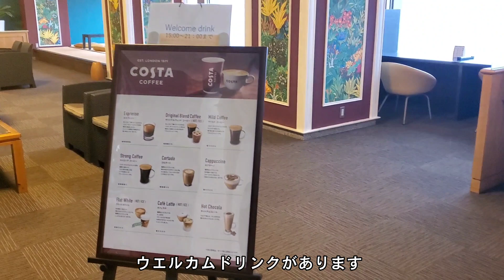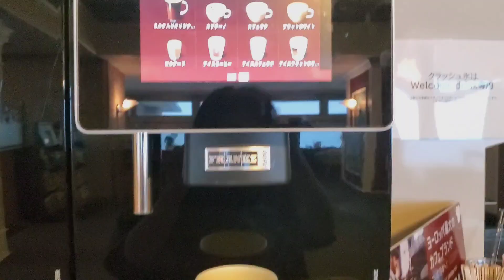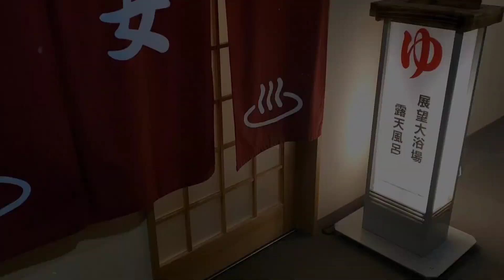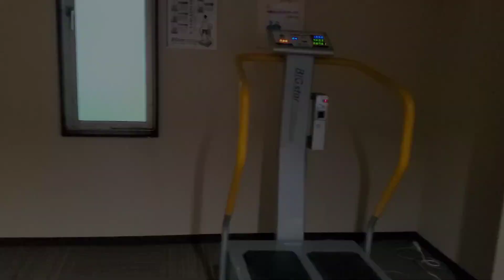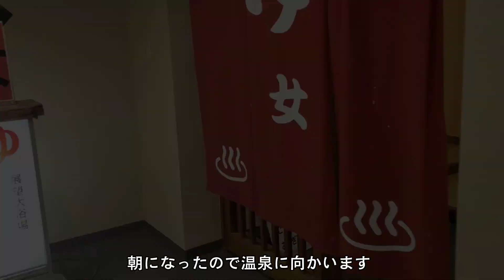小学生未満無料！全室オーシャンビューの客室で寛ぐ、食べ飲み放題の満足旅♪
今回は静岡県にある熱川温泉ブルーオーシャン宿泊しました。
ホテルに到着してすぐに嬉しいサービス。
ウエルカムドリンクが頂けて、移動疲れを癒してくれます。

お食事は食べ放題、アルコール飲み放題！
お刺身やお寿司を始めとした和食、中華、洋食、デザートまで種類豊富に取り揃えられていて、大人も子供も大満足でした♪

さらに源泉かけ流しの温泉で綺麗な景色を眺めることができます。

お値段は2食付きで大人一人8600円でした。(早割りを利用しています)
なんと小学生以下の添い寝は無料でしたので、破格の値段で宿泊することが出来ました。

ぜひ熱川温泉ブルーオーシャンに行ってみてくださいね♪

【熱川温泉ブルーオーシャンの情報はこちら】

【伊豆、熱海周辺の観光情報を詳しく知りたい方はこちら】

【鎌倉周辺の観光情報を詳しく知りたい方はこちら】

【箱根周辺の観光情報を詳しく知りたい方はこちら】

00:00　はじめに
00:28　フロント、ロビー、ウエルカムドリンク、売店のご紹介
01:55　お部屋のご紹介
03:18　大浴場(波音の湯)源泉かけ流し天然温泉
04:11　卓球、コインランドリーのご紹介
04:33　夕食バイキング
09:29　夜のロビーの様子
09:45　大浴場(朝日の湯)
10:32　朝食バイキング
12:34　宿泊した感想
13:16　おわりに